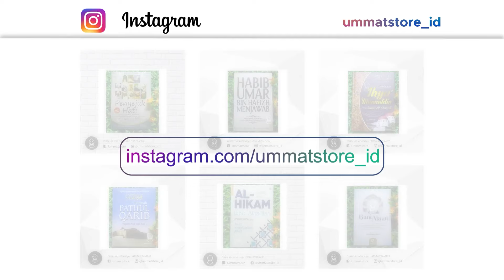TANTANGAN DEBAT | Habib Ali Zaenal Abidin Al Hamid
Credit:
Darmedia